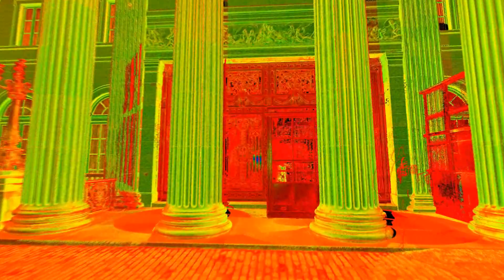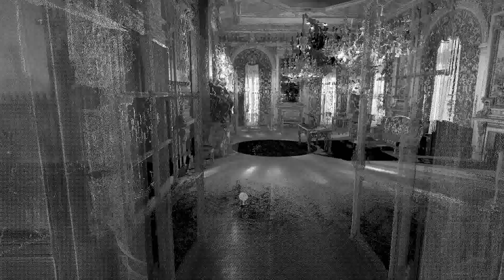Marble House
Earlier this year the CyArk team traveled to Rhode Island to digitally preserve the Marble House— one of the famous Newport Mansions built as a "summer cottage" during the late 1800's. The home, built for William Vanderbilt and his wife Alva, contains a space, hailed as the Gothic Room, which was designed specifically to hold the couples' Medieval and Renaissance art collection.

Through a generous grant from the Kress Foundation  and through the support of the Preservation Society of Newport County  and the John and Mable Ringling Museum of Art , the Marble House is serving as a pilot project for digital repatriation. The primary objective of the project is to digitally bring the Gavet Collection , now housed in the Ringling Museum of Art in Florida, back into its original context within the Marble House Gothic Room. The project was conceived of during the successful "Gothic Art in the Gilded Age" exhibition in which the collection was physically returned to the space. The idea is that the digital repatriation of the collection will allow visitors to experience the Gavet Collection in its original context, whether they are at the Marble House, Ringling Museum, or even online.

The project got started in April, on a gloomy Tuesday morning with our partners Grady Consulting.  We began by scanning the Gothic Room. The room has very intricate plaster carving and had to be scanned at a high resolution of 2-3mm. In all, we did nine scans of the room and captured over a ½ billion data points. After doing the first set of scans of the room we started on the exterior and due to inclement weather, scanning was cut short. The same process, including the bad weather, occurred the next day as well. During our down, time John Tschirch, the Director of Museum Affairs, and Paul Miller, the Curator, generously showed us some of the other splendid homes that the Preservation Society of Newport County  oversees.

Upon our return we dove directly into processing the data and getting initial results that CyArk's Director of Projects and Development, Elizabeth Lee could present the initial results at the Newport Symposium May. The animation caused such excitement at the Symposium that we wanted to share it with a wider audience.